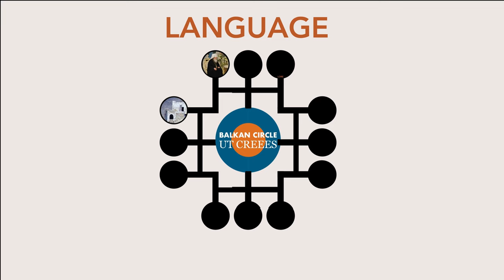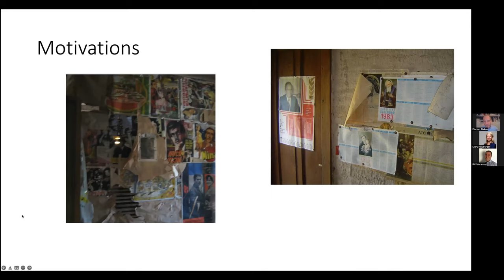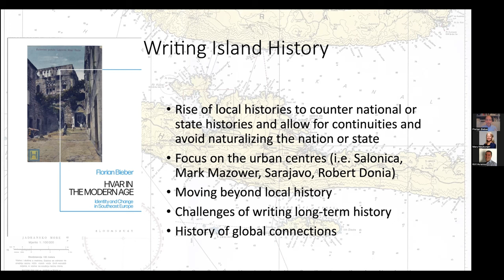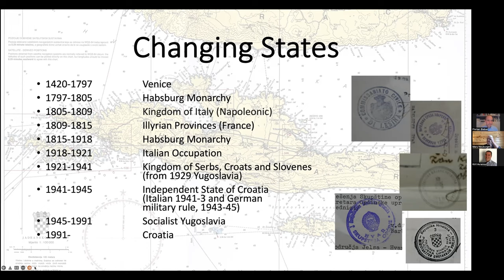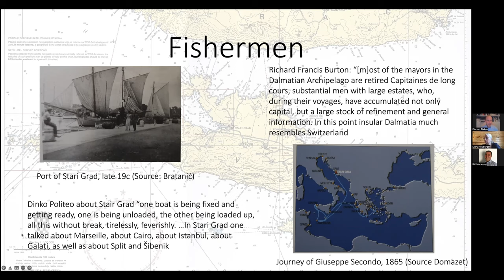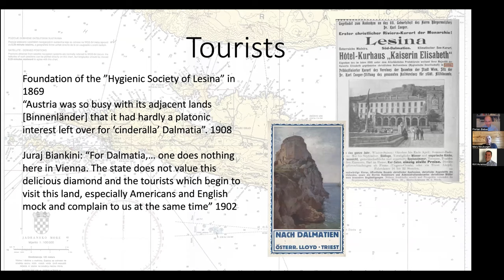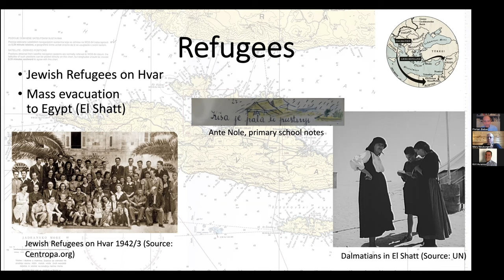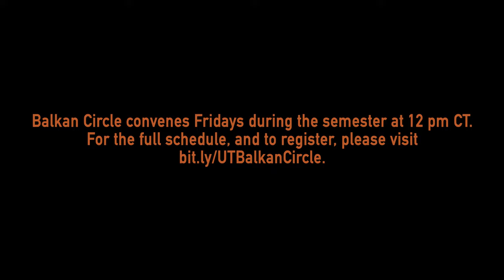Balkan Circle: Global Connections of a Dalmatian Island • Florian Bieber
The talk will discuss the different forms of global linkages during the 19th and 20th century of the island of Hvar to explore the transformation of a seemingly peripheral place during changing regimes--from Habsburg to independent Croatia. From the perspective of a micro history, the talk seeks to shed new light on the transformative processes shaping modernity.

Florian Bieber is a Professor of Southeast European History and Politics and Director of the Centre for Southeast European Studies at the University of Graz, Austria. He holds a Jean Monnet Chair on Europeanisation of Southeastern Europe. He is the coordinator of the Balkans in Europe Policy Advisory Group (BiEPAG). Recent publications include Debating Nationalism (Bloomsbury 2020), The Rise of Authoritarianism in the Western Balkans (Palgrave 2020), and Negotiating Unity and Diversity in the European Union (Palgrave 2021, with Roland Bieber).